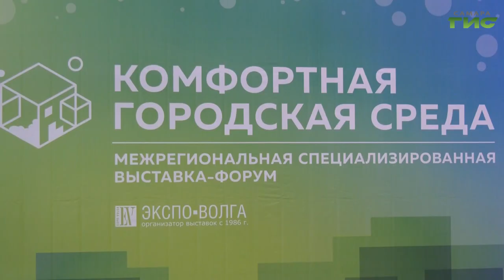В Самаре открылась выставка "Комфортная городская среда"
Из чего складывается комфортная городская среда? - Ответ на этот вопрос знают эксперты одноименного форума. Выставка проходит в Самаре уже во второй раз. В этом году к нам приехали гости из других регионов. Площадка стала местом для обмена опытом и компетенциями в сфере благоустройства городских пространств - дворов, парков, скверов и других локаций. Почему эта выставка важна для Самары и кто может стать потенциальным партнером города - узнала наша съемочная группа.